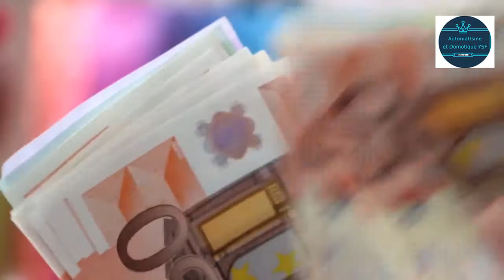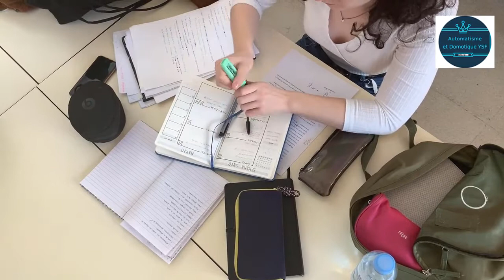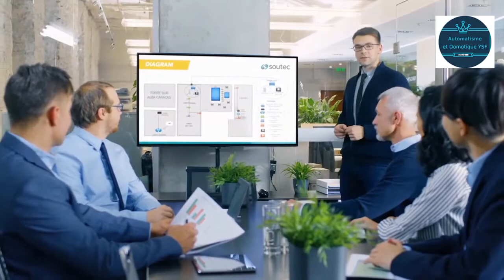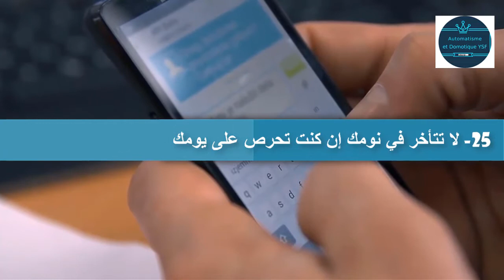34 نصيحة ذهبية للنجاح في فن التعامل مع الناس بذكاء Succès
34 نصيحة ذهبية لتنجح في فن التعامل مع الناس بذكاء

 التّعامل مع الآخرين فن وذوق لا يتقنه الكثير من الأشخاص؛ حيث إنّ الكثيرين يكونون على درجة عالية من الذكاء، ولديهم قدرة على القيام بأعمالٍ مختلفة في المجتمع الذي يعيشون فيه، إلّا أنهم لا يمتلكون القدرة والذكاء الكافي للتعامل مع الأشخاص الموجودين في مجتمعهم، فينقصهم الكثير لتعلّم فن التعامل والحديث مع الآخرين، وكسر حاجز الخوف والضّعف عند التعامل مع الناس لكسب ثقة ومحبّة الآخرين.

كيفيّة التعامل مع الناس بذكاء

عند حديث الشخص مع غيره من الناس يجب عليه إتقان فن الكلام والحديث عن طريق تجنّب حديث الشخص عن نفسه وعن إنجازاته التي قام بها في حياته؛ لأنّ الشخص الذي يكثر الحديث عن نفسه يتصف بالغرور، ويتجنّب الكثيرون التعامل معه.

يجب على الشخص الاستماع والإصغاء إلى حديث الآخرين، قبل البدء بالحديث حتّى يستطيع الشخص فهم الغاية من الحديث، وبعد ذلك يستطيع الحديث حسب الفهم الدقيق للموضوع، لتجنّب الفهم الخاطئ والوقوع في مشكلاتٍ يكون الشخص بغنىً عن حدوثها.

تجنّب تلفظ الشخص بكلمات وألفاظ بذيئة وغير لائقة؛ لأنّ هذه الطريقة تؤدّي إلى تفكك العلاقات الاجتماعية وانهيارها، فيجب على الشخص مراعاة الألفاظ التي يقولها قبل التفوه بها.

الابتعاد عن أسلوب تقديم النصائح للشّخص المقابل دون أن يطلب منك ذلك؛ لأنّ الكثير من الأشخاص يعدّون ذلك من التدخلّات في خصوصياتهم.

يجب مراعاة الهدوء عند الحديث مع الآخرين، وتجنّب الحديث بطريقة مزعجة وفوضويّة؛ لأنّ ذلك ينفّر الآخرين.

اختيار مواضيع مفيدة ولها معنىً عند التعامل مع الآخرين، وتجنب كثرة الفكاهة والأحاديث التي لا معنى لها، وتجنّب الضحك بصوت مرتفع وبكثرة.

عدم استخدام أسلوب النميمة والغيبة على الآخرين، بل يجب على الشخص أن يتحدّث عن هؤلاء الأشخاص بكل أدب واحترام.

الدبلوماسية في الحديث مع الآخرين؛ فهي من أهم الأساليب التي يجب أن تتبع في التعامل.

عند التعامل مع الآخرين يجب أن تكون العلاقات مبنيّةً على أساس الثقة بينهم؛ لأنّ الشك وقلة الثقة يؤدّيان إلى هدم العلاقات الاجتماعية بين الناس، ووضع الكثير من الحواجز بين الأشخاص الذين لا يثقون في غيرهم.

يجب مراعاة مشاعر الآخرين، وعدم الإساءة والتجريح بهم بأيّ شكلٍ من الأشكال.

كيف تقرأ الناس مثل كتاب مفتوح؟ هل من الممكن فهم سلوك الناس بشكل كامل؟ ربما تساءل الكثير منا عما ستؤول إليه الأمور لو تمكنا من قراءة عقول الآخرين. يستخدم بعض الأشخاص حدسهم للقيام بذلك. لكن إن لم تكن شديد الملاحظة، فليس أمامك سوى خيار واحد فقط: تعلم قراءة الإشارات التي يرسلها لنا الآخرون بلا وعي.
عند التحدث إلى شخص آخر، تحصل على 30% فقط من جميع المعلومات من كلامه. لكن يمكن كشف جميع المعلومات المتبقية من حركاته، ونبرة صوته، وغيرها من وسائل التواصل غير اللفظي. يمكن للتقليد، والإيماءات، وحركات الجسم أن تكشف قناع الشخص وتخبرك بما يفكر به أو بمشاعره الحقيقية. باختصار، سواء كنت ترغب في قراءة الآخرين مثل كتاب مفتوح أو تريد ترك أفضل انطباع أوّل عنك، فإن هذه النصائح ستفيدك بالتأكيد.

 فن الحديث  سوف تحترف فن الكلام بعد مشاهدة هذا الفيديو
إليك 91 نصيحة نفسية لتقرأ أفكار الناس مثل جهاز كشف الكذب
 حيلة نفسية للتأثير في الآخرين الجانب المُشرق
الطوابع الزمنية:
الأقدام لا تكذب أبداً
كيفية التخلص من عادة سيئة
هل يمكن للشخص الكاذب أن يحافظ على ثبات التواصل البصري؟
كيف تجعل الشخص يشعر بالحرج؟
مرآة خلفك
كيف تجعل نفسك تشعر بأي عاطفة؟
كيفية إنهاء محادثة مزعجة
كشف الابتسامة المزيفة
علامة على شعور الشخص بالقلق
تعدد المهام الوحيد الذي يمكنك القيام به
ذكرياتك ليست ما حدث بالفعل
كيفية الحصول على الرد الإيجابي
ما يزيد من جاذبيتك
ترك انطباع رائع في الموعد الغرامي الأول
ماذا لو كنت على وشك الانفجار غضباً؟
ما يزيد من جاذبيتك في نظر الآخرين
أفضل 5 قواعد للتعامل مع الناس
 كيف تصبح صاحب كاريزما جذابة بداية من الآن
 كيف تبدو جميلاً وقوياً في نظر الآخرين - أهم 5 أسرار
كيف تتعامل مع الناس بذكاء
  لغة الجسد - كيف تجعل أي شخص يحترمك ويحترس منك ويعملك ألف حساب
هذا الفيديو سيغير حياتك   كيف تدرب ذهنك علي الرد السريع مع الاشخاص المستفزين
قواعد جوهرية للحياة أوصانا الرسول ﷺ باتباعها
ستتمنى لو سمعت هذا الكلام قبل عشر سنوات
 حيل بسيطة للتلاعب بعقول الناس
  فن الرد : كيف ترد على من احرجك وتفحمه بثقة وذكاء وبرووووود أعصاب
فن الرد الذي يجعل الاخرين يصمتون | كيف ترد على من احرجك بطريقة ذكية جُرعة تَحسين
طريقة بناء علاقات إجتماعية قوية
طرق التعامل بإحتراف مع الأصداق
أفضل طرق إكتساب أصدقاء
طريقة ربط علاقات شخصية وعاطفية
إتقان الحديت مع الأبناء والأباء
ست نصائح للتعامل مع الناس السلبيين
كتاب التعامل مع الناس بذكاء,
فن التعامل مع الناس بذكاء,
كيفية التعامل مع الناس بذكاء,
طرق التعامل مع الناس بذكاء
الوصايا المتناقضة: قواعد للتعامل مع الناس ونصائح ستفيدك في مواجهة كلام الناس ❤️.. الشيخ د. وسيم يوسف
5 نصائح للنجاح,
6 نصائح للنجاح
succès digital,
succès praliné,
succès fou,
succès digital copier coller,
succès pubg mobile
succès mon premier accouplement,

لا تنتقد ولا تشتكي
الاهتمام
تجنب الجدال
امدح الناس وسامح اخطاءهم
فن التعامل مع الناس - ملخص كتاب : "كيف تكسب الأصدقاء وثؤثر فى الناس"